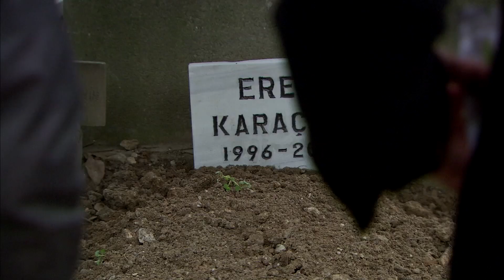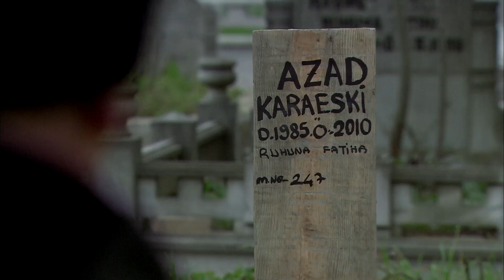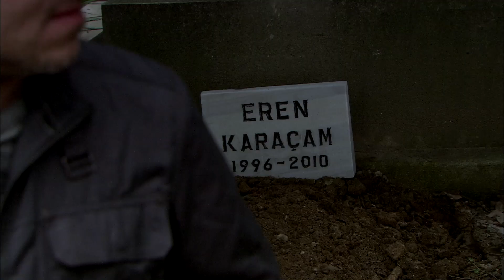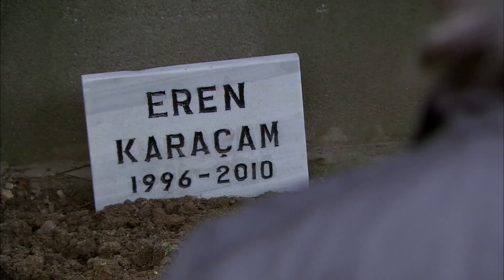Kerpeten Ali'ye Mezarlığı Dar Ettim! - Ezel Bayraktar